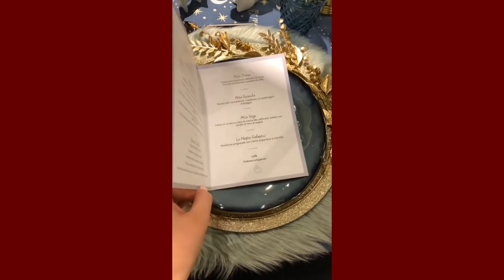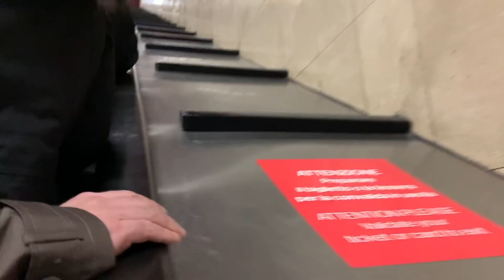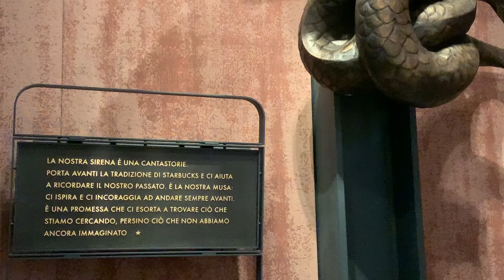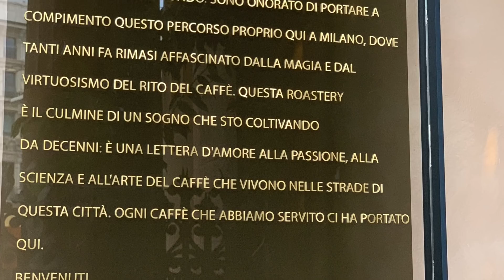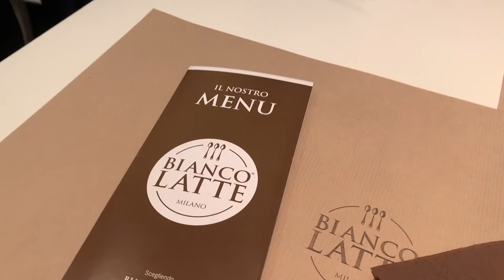🌟 VLOGMAS 1 | La mamma va a Milano 🌟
Vi presento il mio quaderno del Natale, che per me è importantissimo sia come aiuto nell'organizzazione del Natale, che come ricordo vero e proprio di tutti i Natali passati e a venire! È una tradizione che adoro!

🎄Clicca qui per scaricare il tuo quaderno del Natale 🎄

❤️ I MIEI PRODOTTI PREFERITI:
* Calendario 2018
* Porta utensili pulizie
* Scrivania richiudibile
* Tenda di lucine
* Crock pot 5,7l
* Crock pot 4,7l
* The Happy Planner 2018
* The Happy Planner Agenda non datata
* Robot da cucina Kenwood
* Cover MacbookPro
⭐️ VIDEO CHE POTREBBERO INTERESSARTI ⭐️
👫 LINKS AI SOCIALS
⭐️ SITO: langolodelfocolare.it
🎶 MUSICA
📷 ATTREZZATURA VIDEO:
* Camera fissa: Sony a7r
* Obiettivo: Sony Zeiss FE 4/24-70
* Camera vlog: Sony a5100 - con kit lens
* Il mio computer: MacBook Pro 15"
Montaggio video: Final Cut Pro X
💌 SCRIVIMI:
una mail a:

una letterina cartacea:
- Valentina c/o Progetto Dati S.r.l.
  Via Guido Rossa, 26
  35020 Ponte San Nicolò (PD)